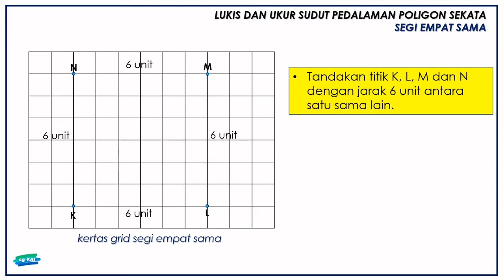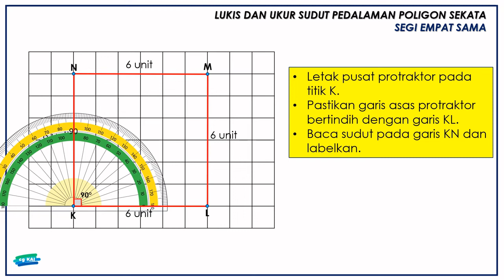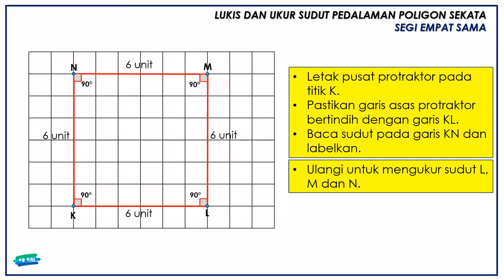LUKIS DAN UKUR SUDUT PEDALAMAN SEGI EMPAT SAMA | TAHUN 6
LUKIS DAN UKUR SUDUT PEDALAMAN POLIGON SEKATA | SEGI EMPAT SAMA
Semoga perkongsian ini memberikan manfaat dan kebaikan kepada kita semua.
Terima kasih dan salam sejahtera.